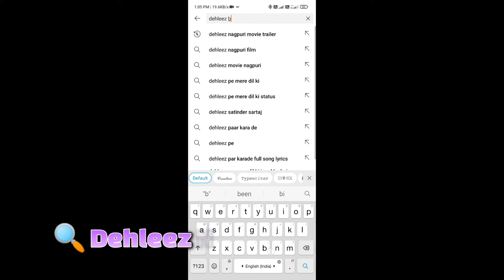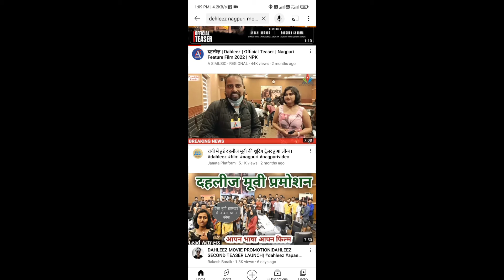New Nagpuri Movie Trailer Dehleez_Nagpuri_Film 2022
New Nagpuri Movie